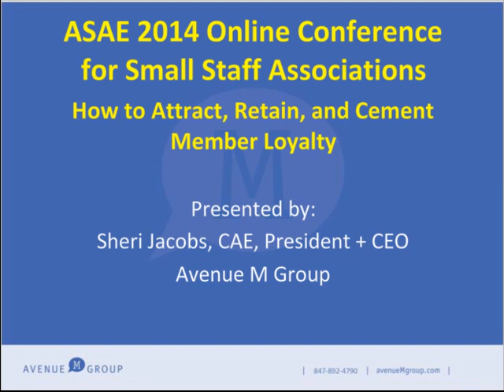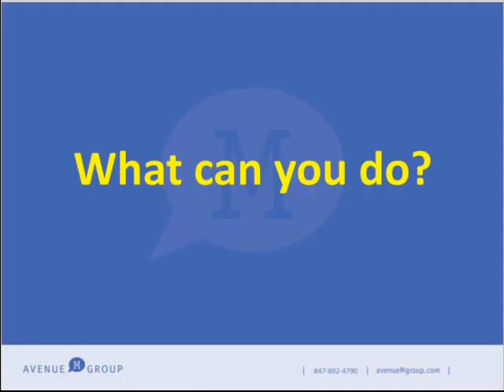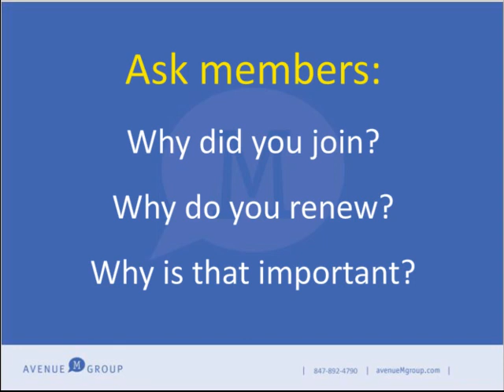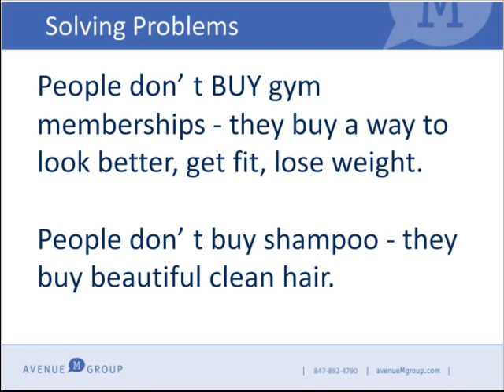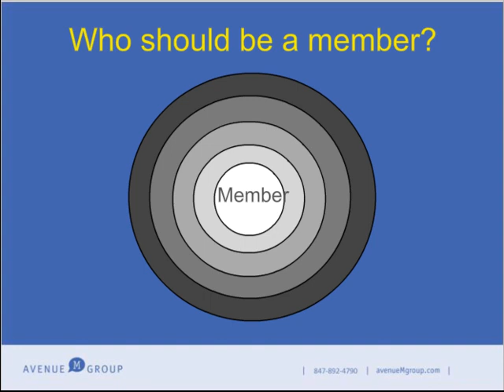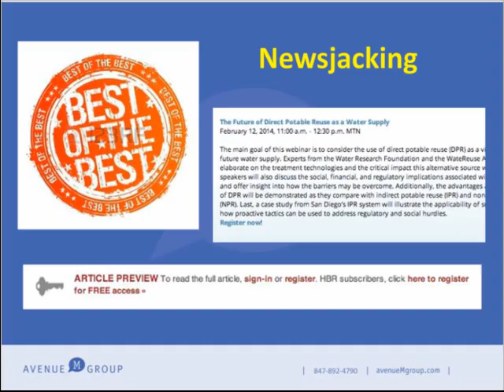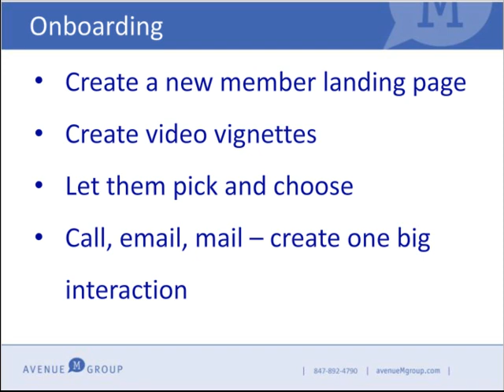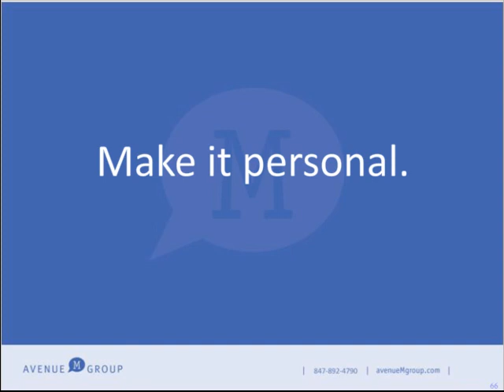How to Attract, Retain, and Cement Member Loyalty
ASAE presents the best of the Online Conference for Small-Staff Associations—an educational session on membership methodologies and strategies for success. Sheri Jacobs, CAE, hosts this session.